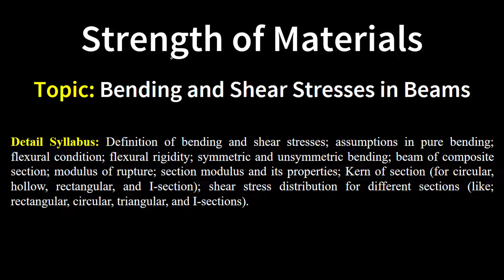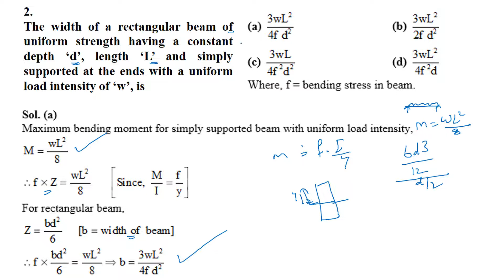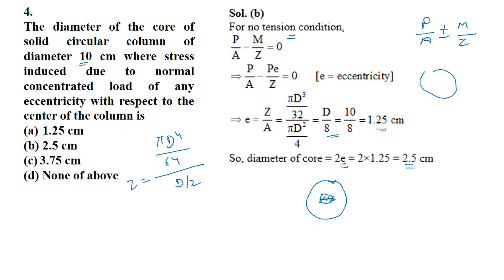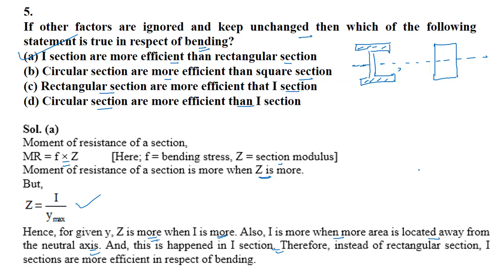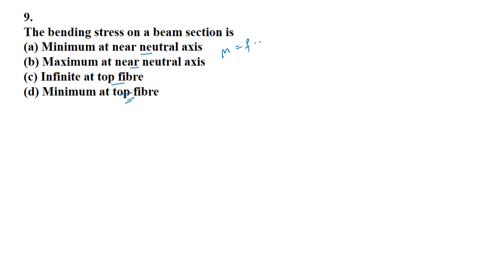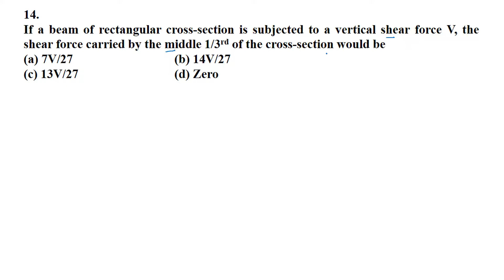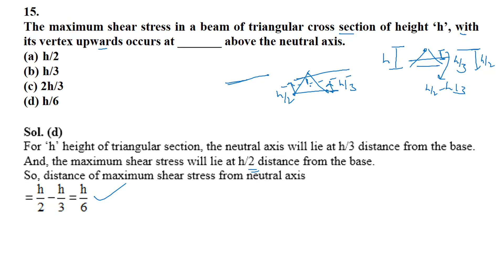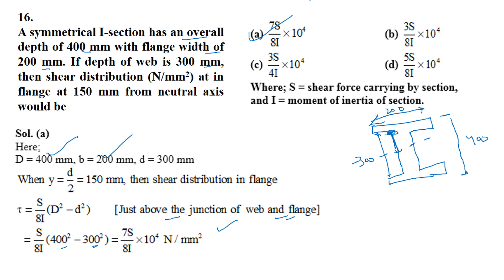RSMSSB Rajasthan Junior Engineer Exam | Civil Engineering | Strength of Materials Class-10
OnlineVerdan have started online classes for RSMSSB Junior Engineer exam (Rajasthan JE) for Civil Engineering aspirants. In these classes, we are covering most important technical MCQs those may come in the exam. With solutions of these questions, we are providing well defined explanations also. Today in this Class 10, we are sharing important questions of two topics of SOM; Bending Stress, and Shear Stress in Beams. The questions we covered are conceptual and important, and everybody should go through it. Due to quality of questions, these online classes are very helpful for all types of Junior Engineer as well State PSC Exams.